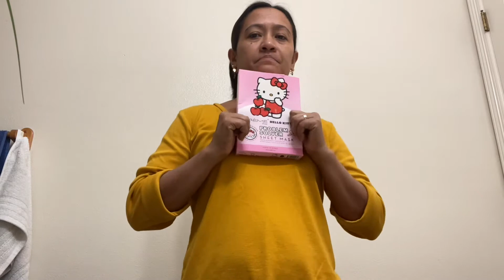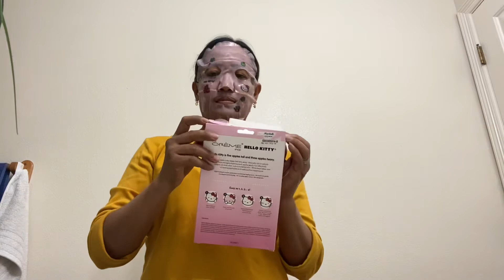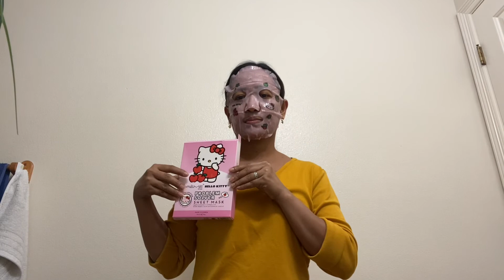TRY ON HELLO KITTY FACE MASK...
Nice and Smooth my Skin..